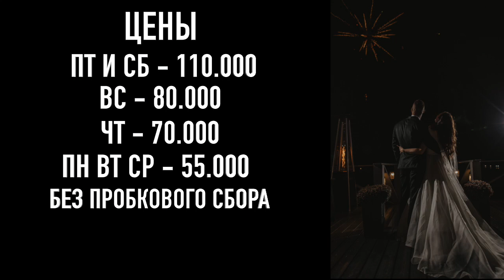ОБЗОР ПЛОЩАДКИ ДЛЯ СВАДЕБ "ОБЛАКА" Г. ЕКАТЕРИНБУРГ